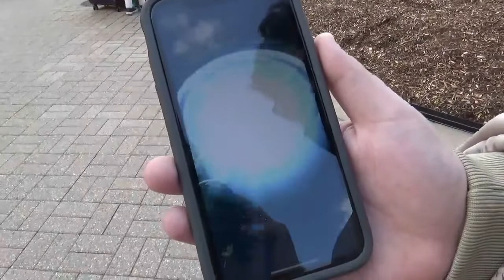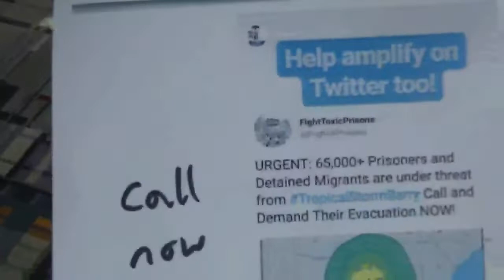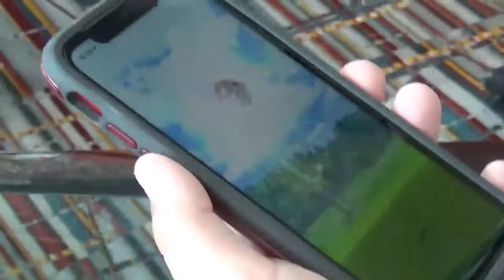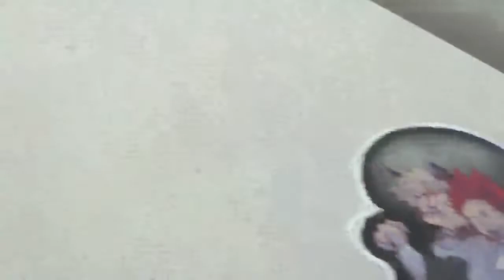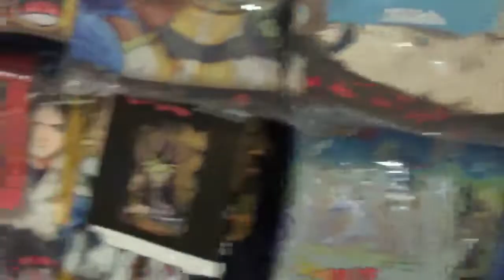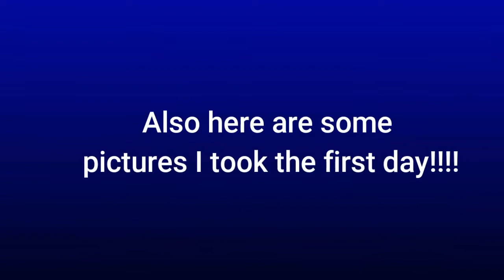Connecticon and Dating game 2019 (cosplay Jeff & Toby Creepypasta)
Music.ly : creepygothcosplay3